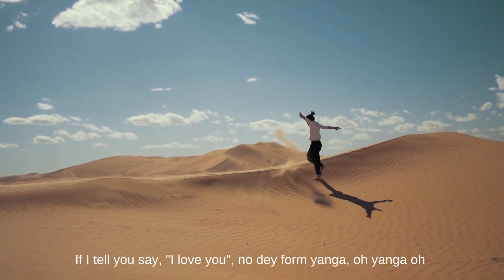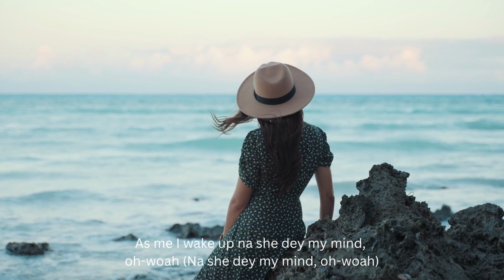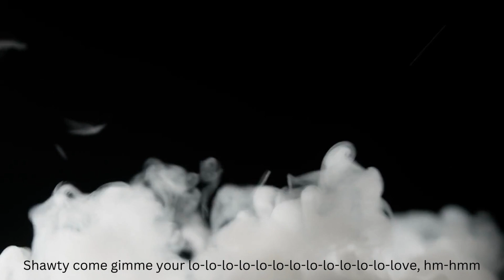Rema - Calm Down ( Lyrics )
🎤  Lyrics:
[Intro]
(Vibez)
Another banger